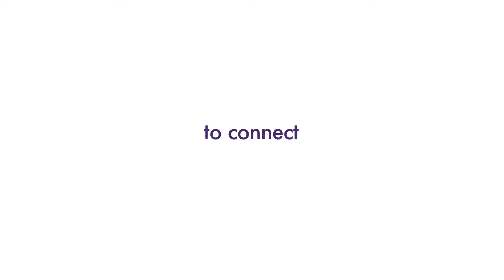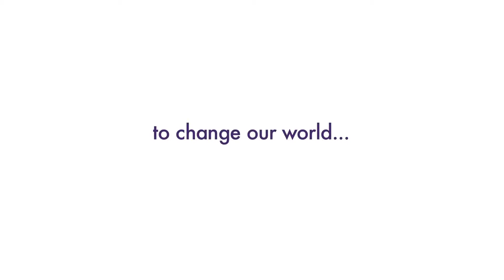Jewish Women's Conference of Southern California 2011